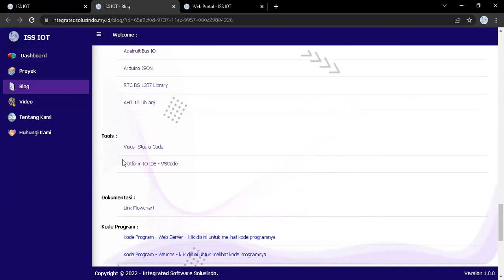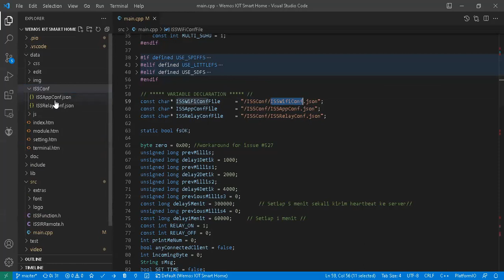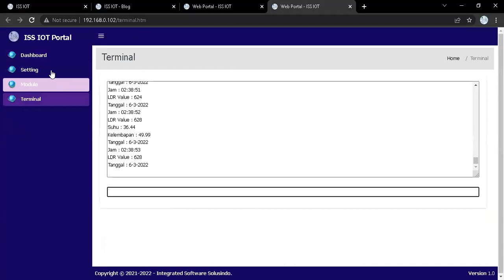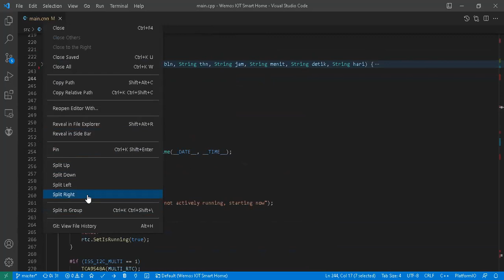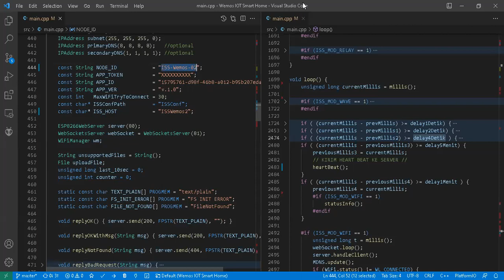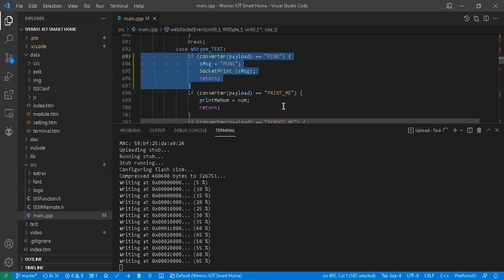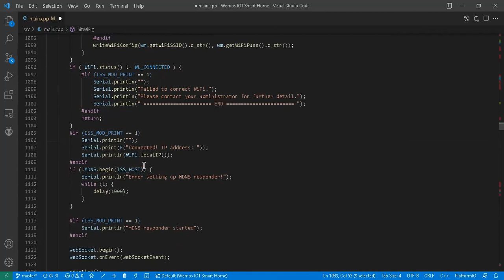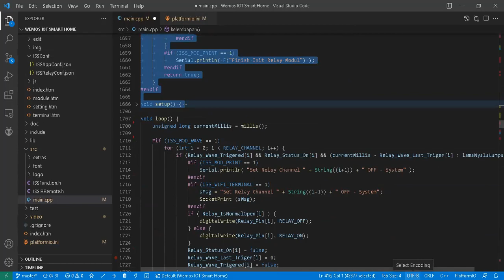IOT Smart Home - Lampu Pintar - Programming Wemos bagian 1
Sesi IOT Smart Home - Pembuatan Code Aplikasi Wemos Bagian 1